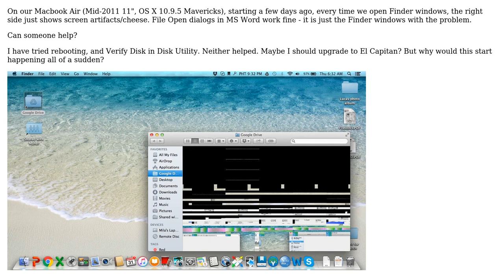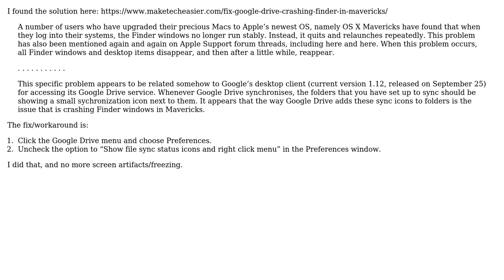Apple: Finder windows just show screen artefacts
With thanks & praise to God, and with thanks to the many people who have made this project possible! | Content (except music & images) licensed under CC BY-SA | Music | Images & others | With thanks to user Tetsujin user Jonathan Aquino and the Stack Exchange Network Trademarks are property of their respective owners. You are responsible for your own actions.